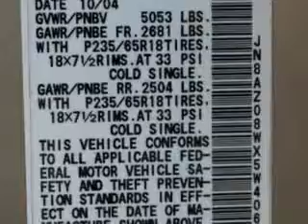2005 Nissan Murano Beach Cars West Palm Beach, FL 33409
Nissan Murano You will love this  Chardonnay Metallic   Nissan Murano SUV AWD, equipped with a 6 Cylinder engine and an automatic transmission. Enjoy an impressive 23 miles to the gallon on this great SUV with features like Remote Power Door Locks, Driver Side Air Bag, 5 Passenger Seating, Privacy Glass, Power Driver's Seat, Rear Spoiler, Anti-Lock Braking System, Alloy Wheels, Auto-Dimming Mirrors, on steering wheel audio and cruise controls, and much more. Enjoy the drive and have peace of mind in this  Nissan Murano. See us at Beach Cars today!VIN:JN8AZ08WX5W406704

Beach Cars
1441 North Military Trail